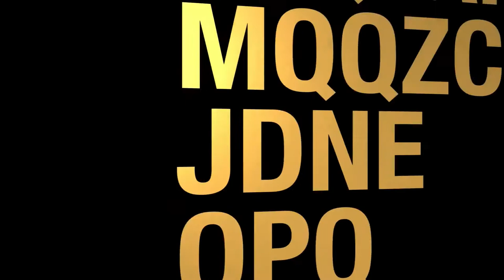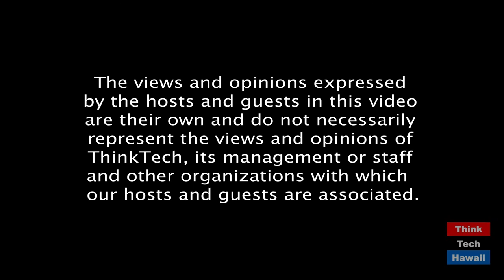Dramatic changes in US Tax and Fiscal Policy (Community Matters)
How are we ever going to pay the trillions back.  The host for this episode is Jay Fidell.  The guest for this episode is Roger Epstein.

Roger Epstein, tax attorney, will lhelp us understand the effects of the Tax Reform Act of 2017 over the last three years, the dramatic changes in tax and fiscal policy we have had since then, and what the next administration will have to do to deal with the huge increases in the national debt.